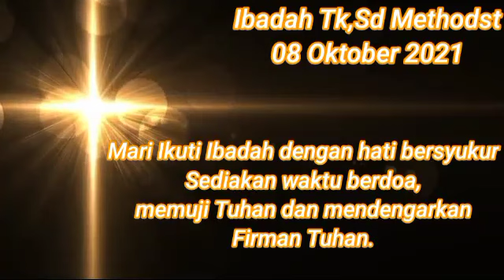Pembinaan Karakter TK - SD METHODIST 10 BELAWAN JUMAT, 8 OKTOBER 2021